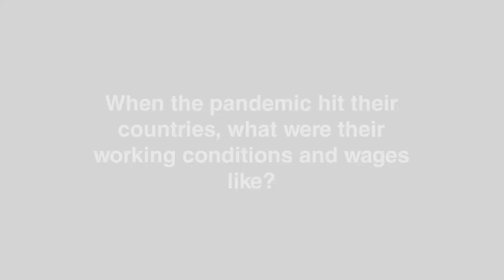Trailer: Workers of the World after COVID-19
The 'Workers of the World After COVID-19' series explores the future of work post COVID-19. The series seeks to understand how COVID-19 is reshaping the world of work in the Global South. It will highlight the impact of the pandemic on employment, unionisation, working conditions and living standards and asks if and how governments around the world are using the pandemic as an opportunity to weaken collective bargaining, dilute labour laws and make their countries more investor friendly at the cost of health, working and living conditions of workers.

We spoke to activists and academics from India, Philippines, Bangladesh and Pakistan.